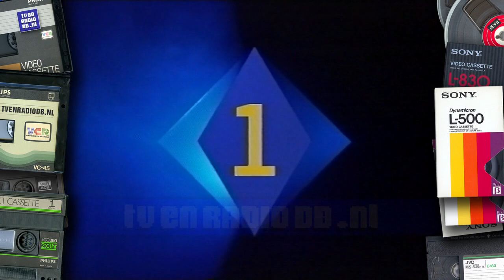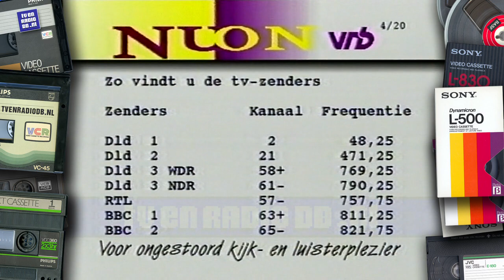TV: Nederland 1 - Geschreven Nieuws, Klok, Closedown, Testbeelden, CAI Apeldoorn (19950227)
Opname van Nederland 1 gemaakt op 27 februari 1995.
- Geschreven Nieuws
- Nederland 1 Closedown
- Klok
- Nederland 1 NOZEMA testbeeld
- Markelo testbeeld
- (ANP Nieuwsbulletin middernacht 29 februari 1995)
- Radio reclameblok (met Amstelbier reclame van 1 min!)
- CAI Apeldoorn kabelkrant

Met dank aan Roland voor het beschikbaar stellen van deze videoband.
Source: VHS.